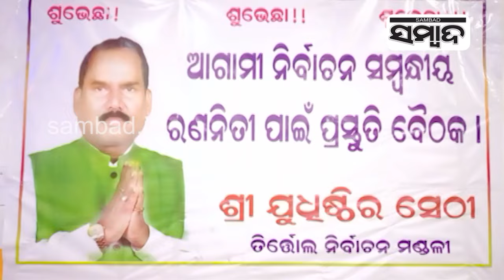I Was Hold From Candidacy Both In 2019 And 2024: Judhistir Sethy| Sambad